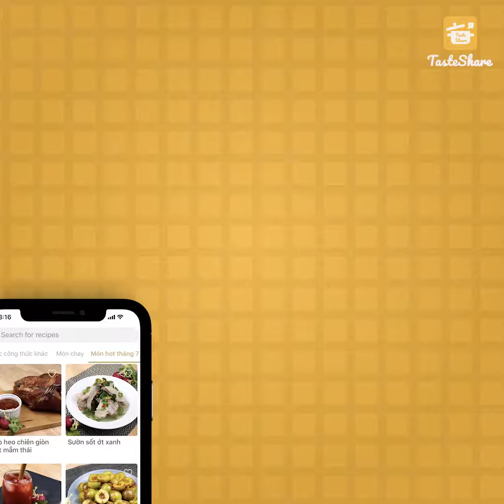CÁCH LÀM BÁNH XÈO BÒ | TasteShare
Một anh bạn đến từ nước Ý nhưng lại kết hợp với với nước sốt rất thuần việt chắc chắn bạn sẽ yêu ngay từ lần đầu tiên thưởng thức đó. Cùng TasteShare vào bếp và thực hiện món knocchi khoai tây đơn giản ngay thôi nào.